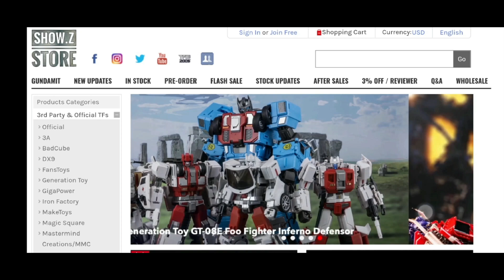Lucky Cat Micro Cosmos MC-02 Riki-Oh，War Within Devastator！！！！